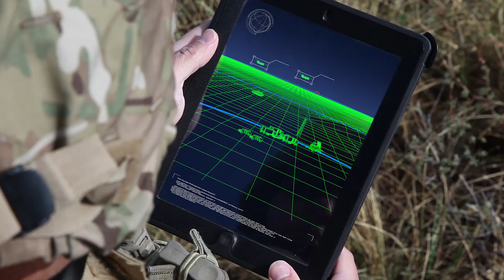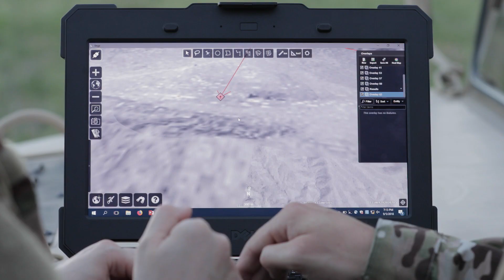Raytheon artificial intelligence tools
From predicting when planes need maintenance to responding to humanitarian crises, Raytheon is developing artificial intelligence tools to help the world make better decisions faster.